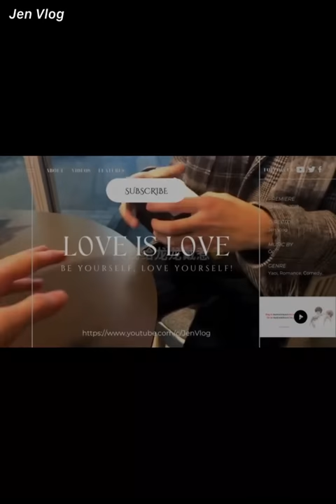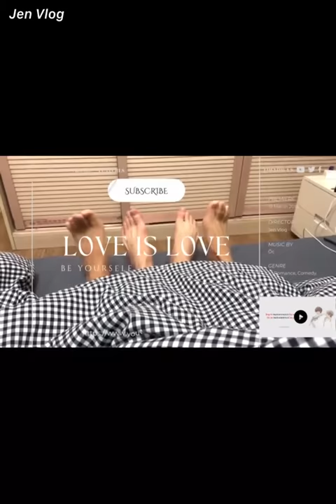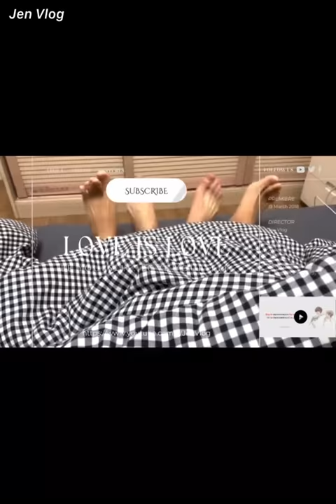[Engsub/BL] Liu Cong got drunk, then was crazy, Cartier ring costs 2.4k$ | Chen Lv & Liu Cong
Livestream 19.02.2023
Chen Lv/ Trần Luật: @Clv陈律

Jen Vlog